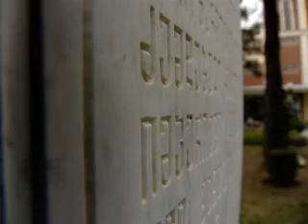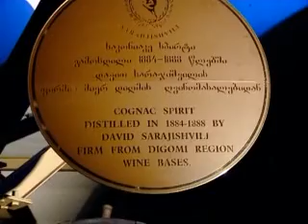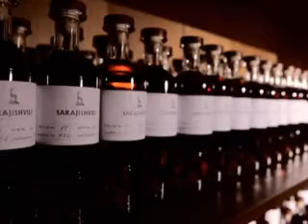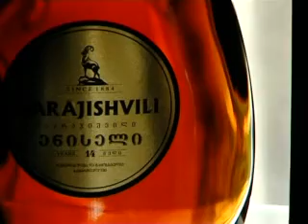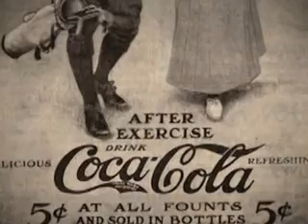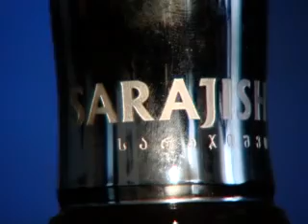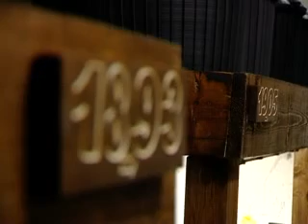ქართული საქმე - „სარაჯიშვილი"